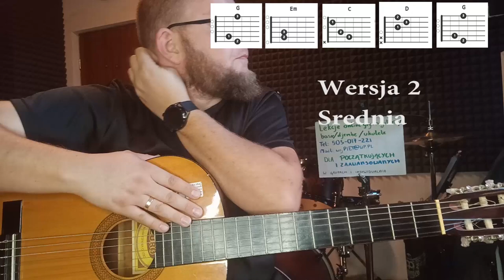Wersja 2 Srednia-Stand By Me - Ben E. King Jak Zagrać na gitarze Stand By Me? Piosenka #2